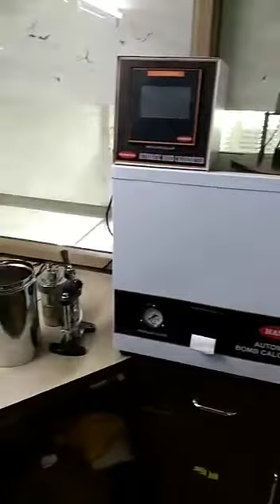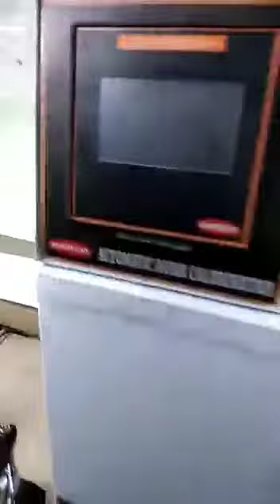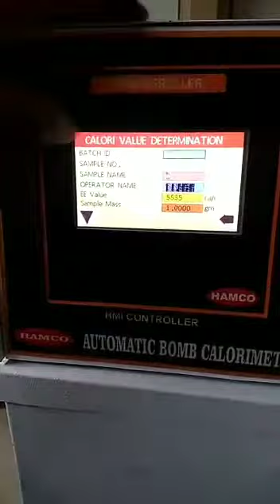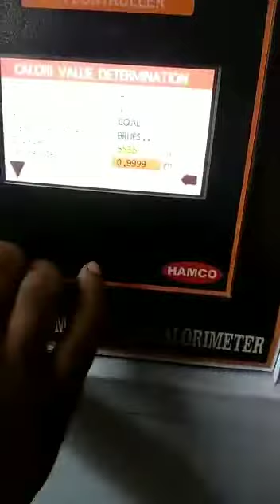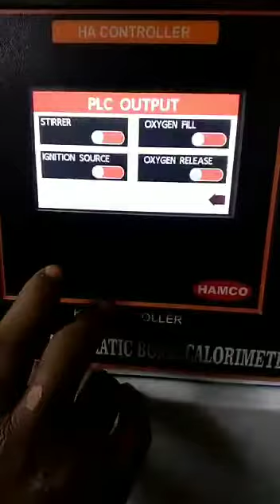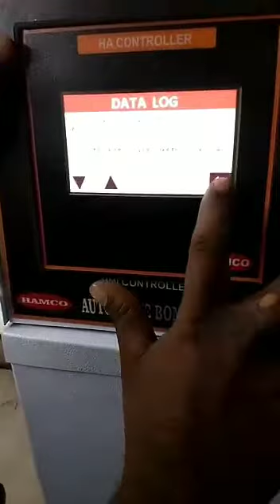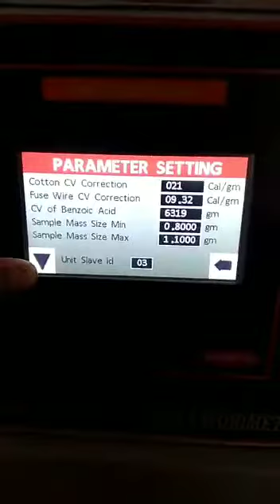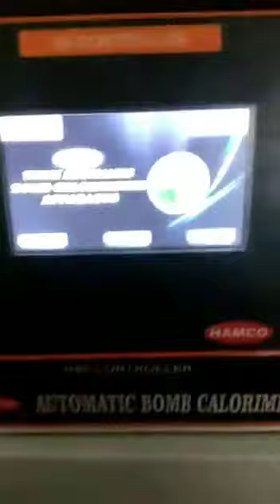HAMCO Fully AUTOMATIC BOMB CALORIMETER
PLC TOUCHSCREEN COLOUR DISPLAY
FULLY AUTOMATIC